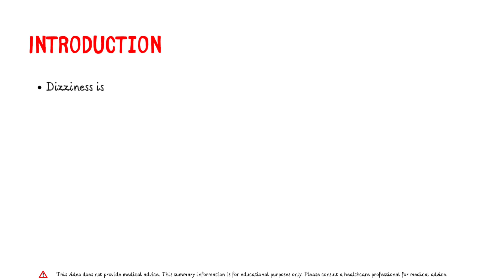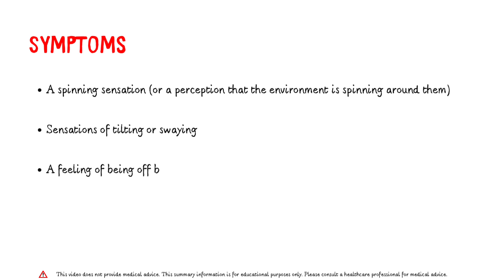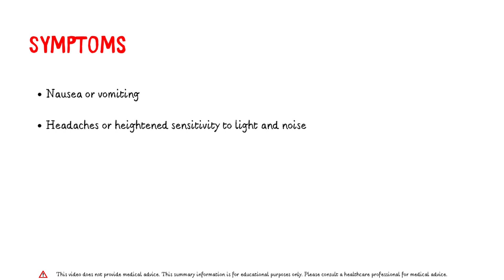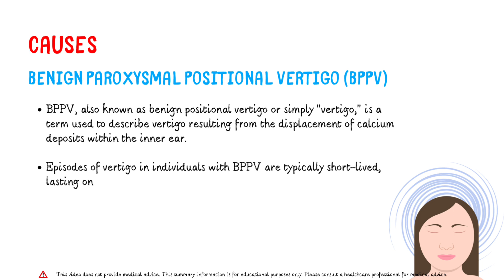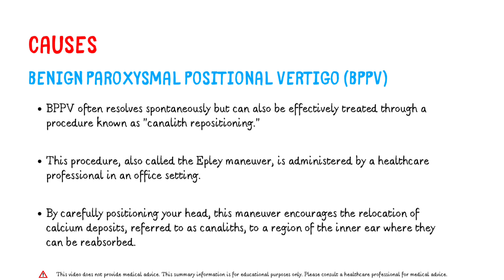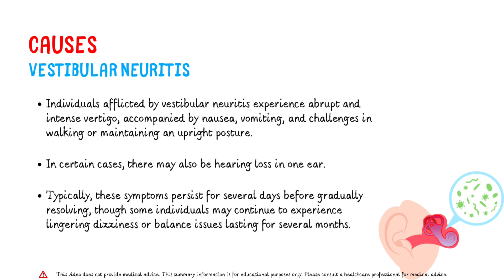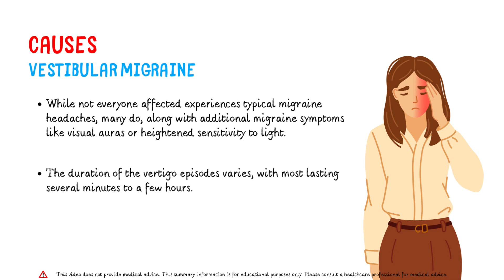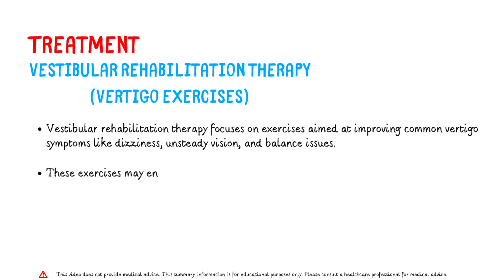Vertigo - Overview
"Vertigo" is a prevalent form of dizziness. When experiencing vertigo, individuals may perceive themselves or their surroundings as in motion, even when they are stationary. Vertigo can arise from various issues related to the inner ear or the brain.

00:00 Opening
00:05 Introduction
00:45 Symptoms
02:02 Causes
05:15 Treatment